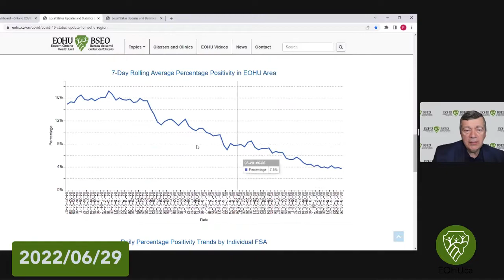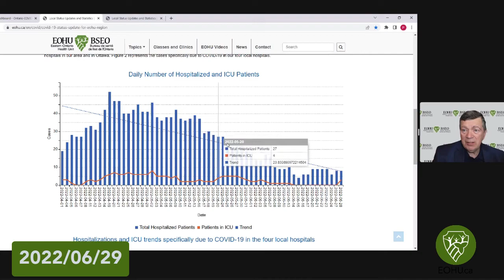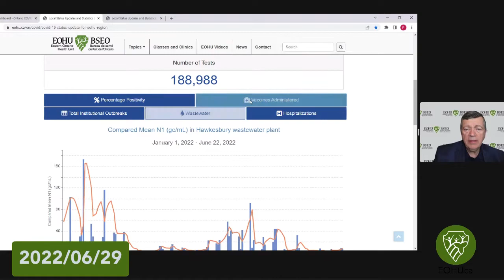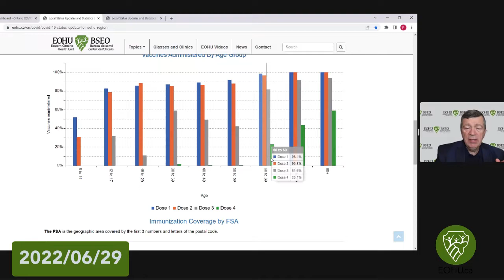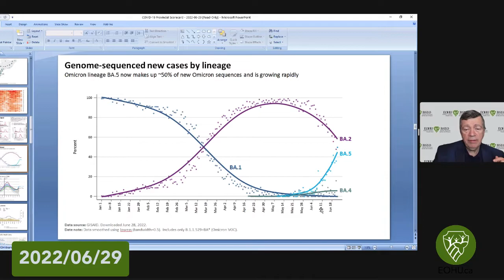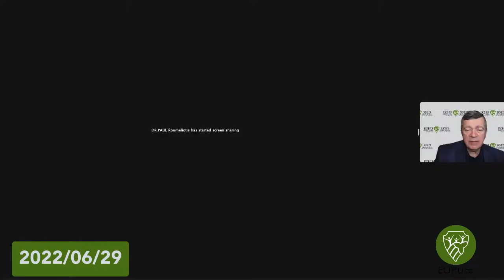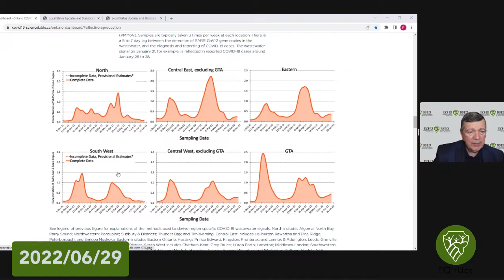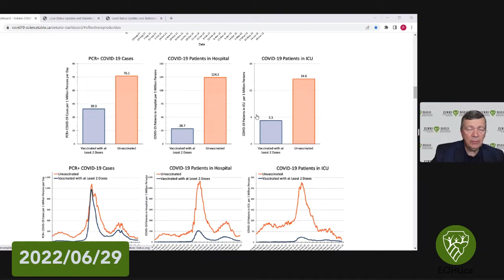2022-06-29 EOHU Weekly COVID-19 Update with Dr Paul